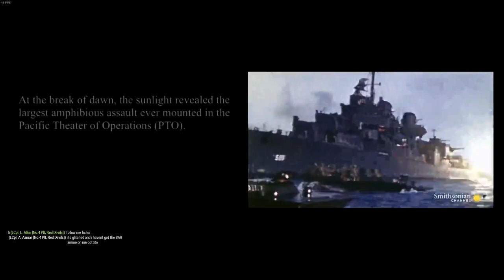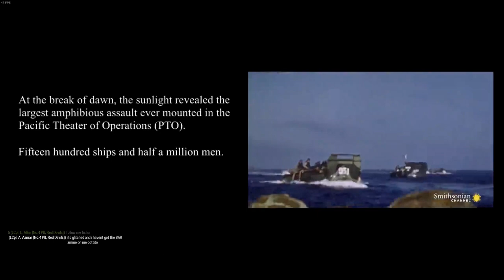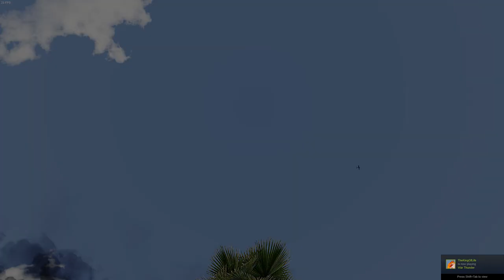Arma 3 Red Devils Op Okinawa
First time doing an Op with the Red Devils, and stuff went south of perfect right from the launch at the beach XD

I apologise for the weird out of sync ingame audio that starts to show around the third of the way into the video.
Something about arma having moments where it drops below like 30-20fps when rendering at 60fps it tries to compensate for it, but obviously it's not great and I'm still learning my way around video editing software.